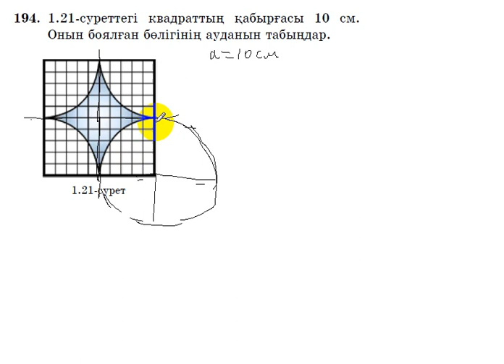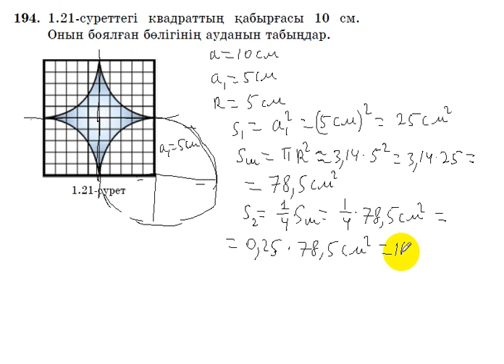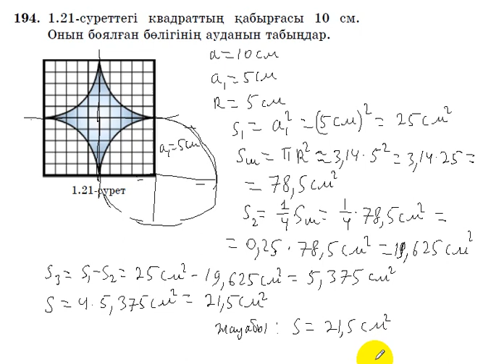6 сынып. Математика. 194 есеп. Сурет бойынша боялған бөліктің ауданын табу.